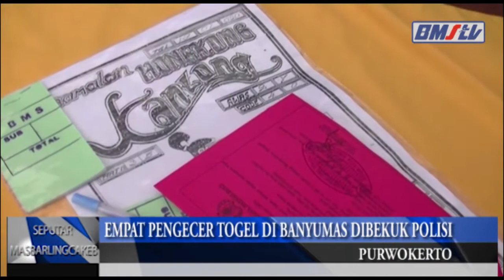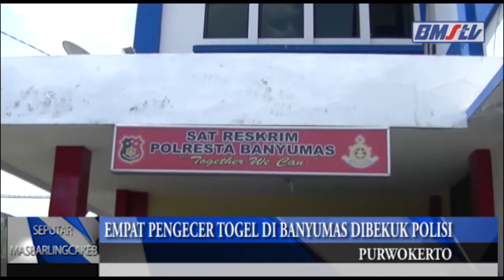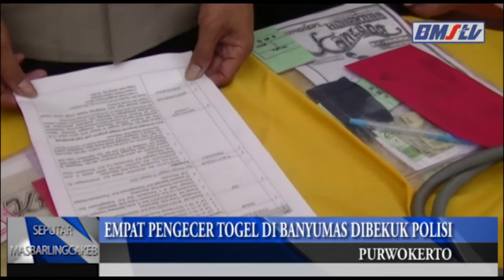EMPAT PENGECER TOGEL DI BANYUMAS DIBEKUK POLISI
Polresta Banyumas mengamankan toto gelap atau togel yang beroperasi di wilayah Kota Purwokerto. Pihaknya tidak akan mentolerir adanya peredaran togel di Banyumas. Sehingga siapapun akan ditindak tegas baik pelaku, pengedar ataupun bandar togel.